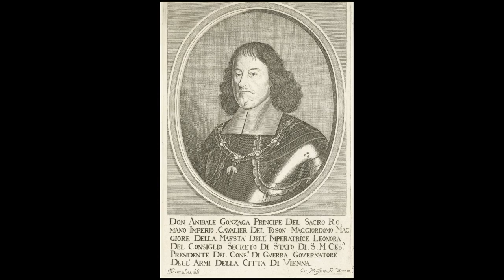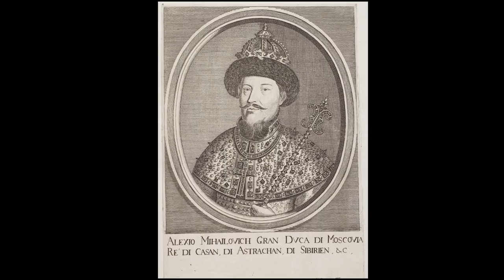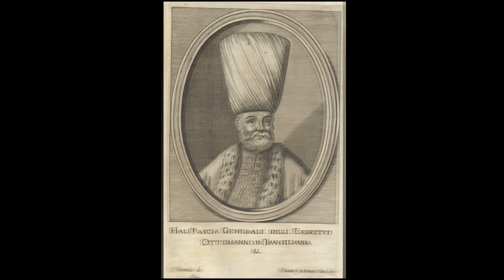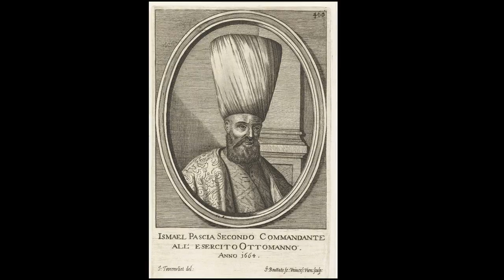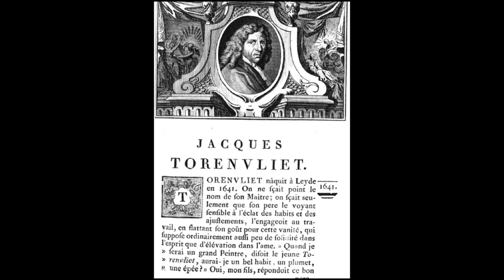Jacob Toorenvliet (1640–1719) - A Dutch Golden Age painter of genre works.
Jacob Toorenvliet (1640–1719) - A Dutch Golden Age painter of genre works. Son of Abraham Toorenvliet.

Toorenvliet was born in Leiden, to Abraham Toorenvliet (1620–1692), a glass painter and drawing instructor. The younger Toorenvliet first studied art with Frans van Mieris the Elder and Matthijs Naiveu, who were also studying with his father, a respected drawing teacher. Later, like his fellow students, he studied with Gerrit Dou, his father's brother-in-law, until 1659, when he started on his Grand Tour.

Torenvliet was active in a number of different cities throughout his career, mainly in Italy and the Netherlands. He was in Vienna in 1663, and in Rome for a portrait commission in 1669. His companion on this trip was Nicolaas Roosendael, a painter from Enkhuizen. From 1670 to 1673 they lived in Venice, making another trip to Rome in 1671, where Torenvliet became a member of the Bentvueghels with the bent name of Jazon. He went to Vienna again in 1673, staying until 1674, and mainly painted figures on copper. He was in Leiden again in 1679, Amsterdam in 1680, and back in Leiden in 1686, where he remained. He joined the Guild of Saint Luke in Leiden, and held a number of senior offices in it from 1695 to 1712, in addition to cofounding the Leiden Drawing Academy in 1694 with Willem van Mieris and Carel de Moor. He died in Oegstgeest in 1719.

He is considered to be a member of the school of Leiden fine painting called fijnschilderij of his teacher Dou, and was one of its last representatives after the deaths of Dou in 1675 and Dou's other celebrated pupil Frans van Mieris the Elder in 1681.

Bakker, Piet. “Jacob Toorenvliet” (2017). In The Leiden Collection Catalogue, 3rd ed. Edited by Arthur K. Wheelock Jr. and Lara Yeager-Crasselt. New York, 2020–. (accessed April 26, 2022).

Musics:
A Kiss For Amanda
DJ Williams

Air Prelude
0:04 / 5:41

7:17